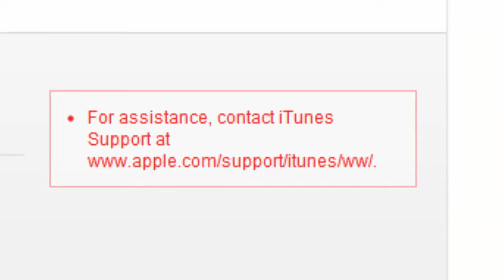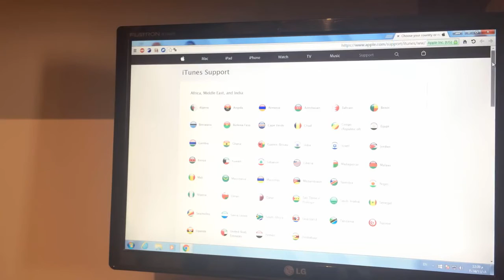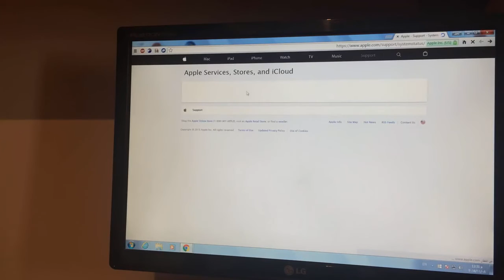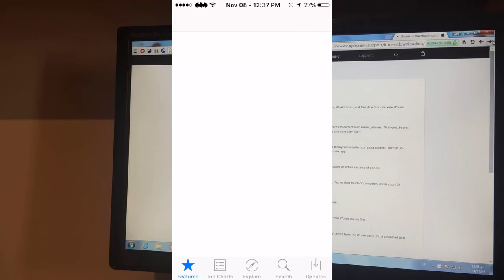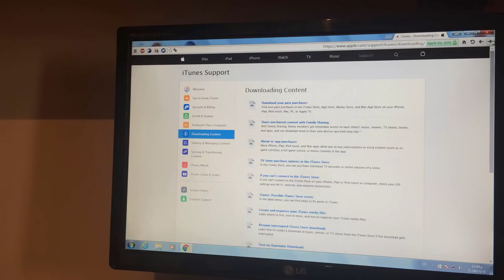الحلقة 332 حل مشكلة for assistance contact itunes support عند محاولة إنشاء حساب ابل